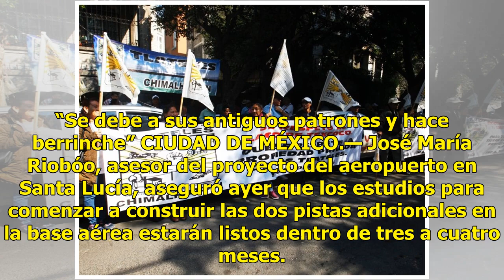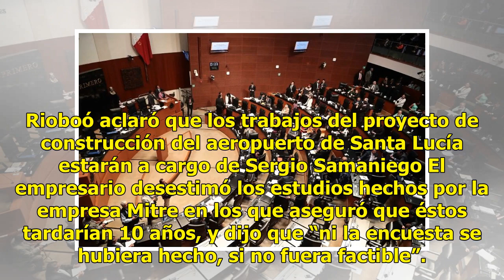Riobóo demerita a Mitre - El Diario de Yucatán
“Se debe a sus antiguos patrones y hace berrinche” CIUDAD DE MÉXICO.— José María Riobóo, asesor del proyecto del aeropuerto en Santa Lucía, aseguró ayer que los estudios para comenzar a construir las dos pistas adicionales en la base aérea estarán listos dentro de tres a cuatro meses. En entrevista ...